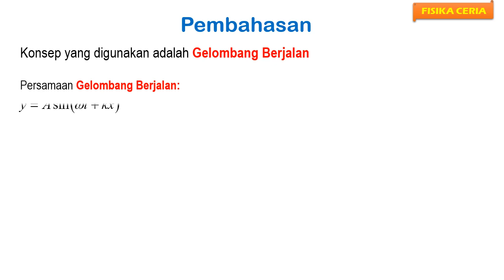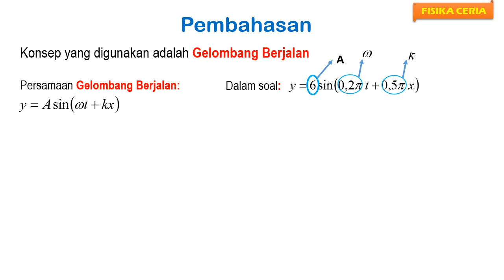Pembahasan Soal UN Fisika 2019 No 17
UN Fisika 2019: Pembahasan Soal UN Fisika 2019 No 17

Gelombang berjalan adalah jenis gelombang yang mempunyai sifat amplitudo yang sama pada setiap titik yang dilalui